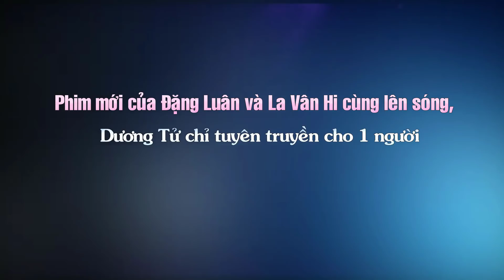Phim mới của Đặng Luân và La Vân Hi cùng lên sóng, Dương Tử chỉ tuyên truyền cho 1 người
Top Sao Hoa tổng hợp tin :Phim mới của Đặng Luân và La Vân Hi cùng lên sóng, Dương Tử chỉ tuyên truyền cho 1 người